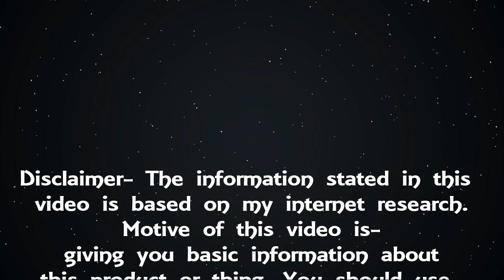पतंजलि शतावर चूर्ण को कैसे उपयोग में लें ? Practical Video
Patamjali Shatavar churna ko kaise upyog me le iske bare men is video me puri detail di gayi hain jisko dekhkar aap sikh payenge ki aap kaise patanjali ki shatavar churna ko upyog men le sakte hain.
How to use Patanjali shatavar churna
how to use shatavar churna
how to use shatavari churna
these 3 questions is answered in this video completely.

You can use shatavari churna with milk or luke warm water.
Use patanjali shatavari churna 1 or 2 time in a day and use 2-5 grams in one serve.
Mix churna with milk and can be drink.

Please is video ko jyada se jyada share kre taki apni anya mataon aur bahno ko fayda ho saken.
please comment about your opinions. I reply 100 percent of comment.

"BE HEALTHY AND CONFIDENT."